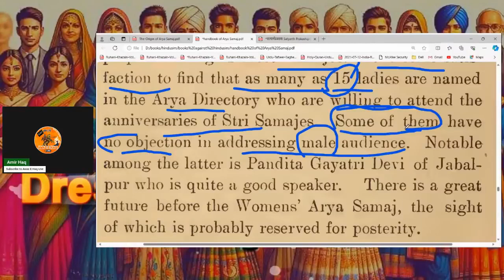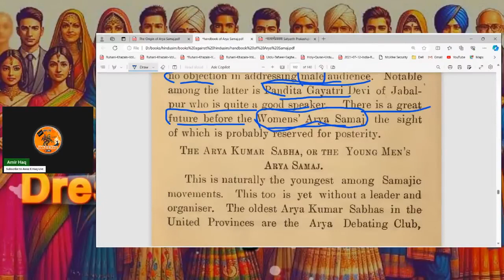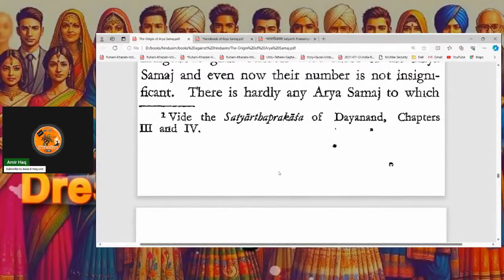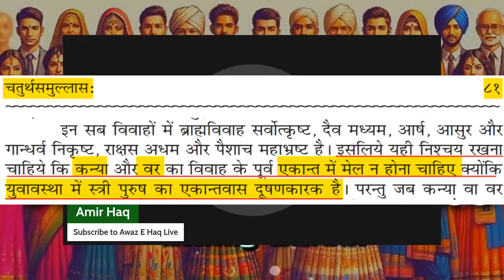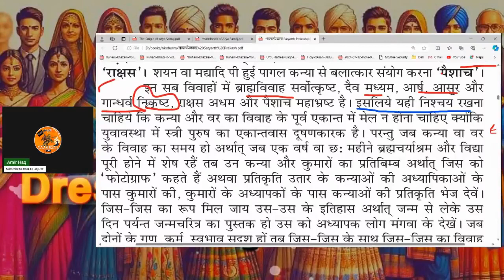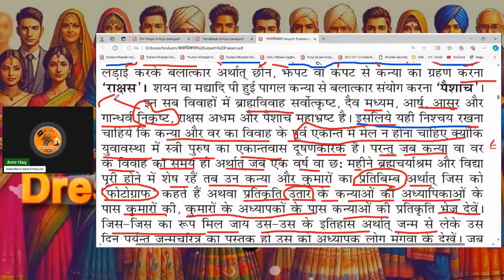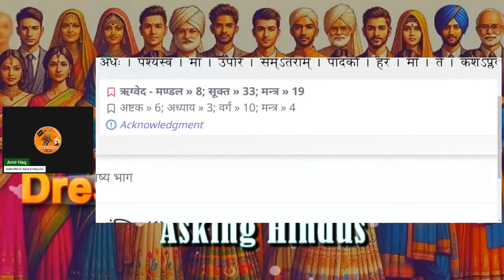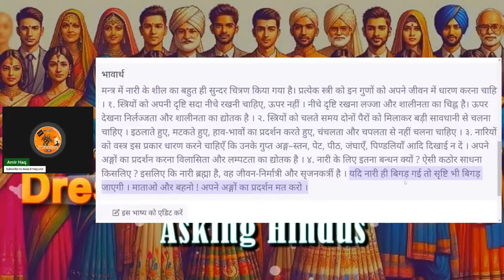AMIRHAQ Hijaab and Purdah In Sanatan Dharma Part 1 Dress Code for Ladies in Hindusim 03/01/2024 P.04